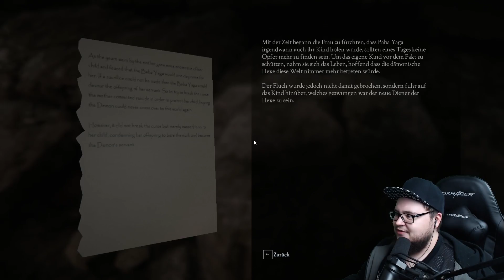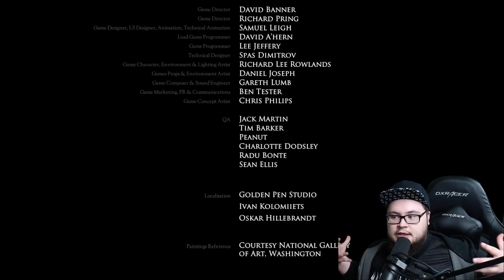BABA YAGA | Don't Knock Twice #02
▸Mikrofon: SHURE SM7B
▸Audiointerface: DBX286s / YAMAHA AG06
▸Monitor 1: BENQ
▸Monitor 2: PHILIPS 247ELHA
▸Tastatur: RYOS TKL PRO
▸Maus: KONE XTD Optical
▸Mauspad: ROCCAT TAITO
▸Headset: Beyerdynamic DT770 PRO
▸Lautsprecher: BOSE Companion 2 Serie III